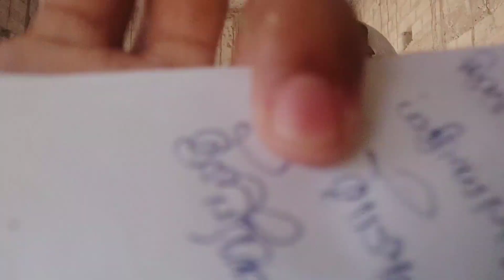IPL ଗଣ୍ଡଗୋଳ BTS//Beprofessional team//Vlogs-20//Entertainerraaz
FULL VIDEO IPL GANDAGOLA:-

All About Entertainment so keep loving & support more .

Thanks guys for having here to support me I am so lucky so that you all guys are love me more. I am also creating more entertaining content for all of you.
Once Again Thanks all